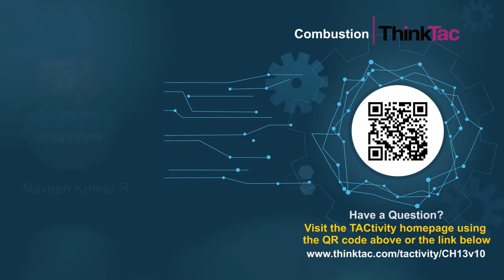Combustion | ThinkTac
Saturated compounds give a clean flame, while unsaturated compounds give a yellow sooty flame. In this TACtivity we observe the combustion of different fuels, and also capture the unburnt wax from a candle flame and relight it.